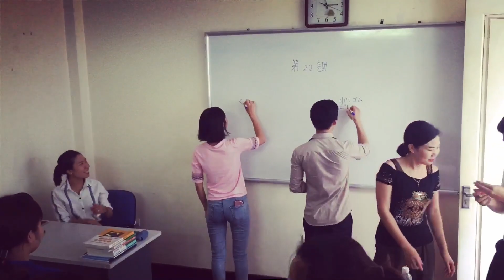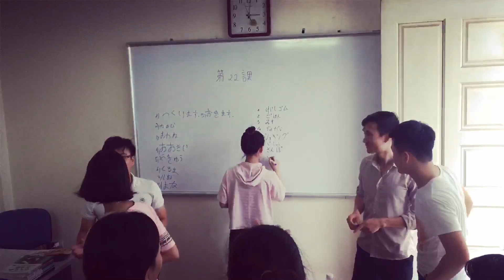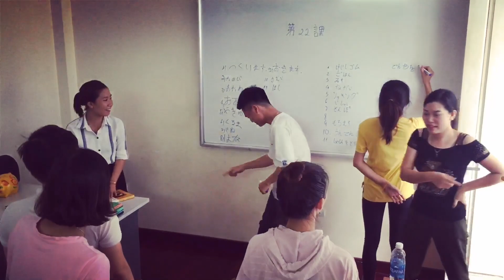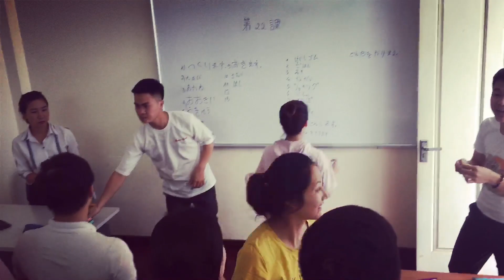Lớp học bá đạo